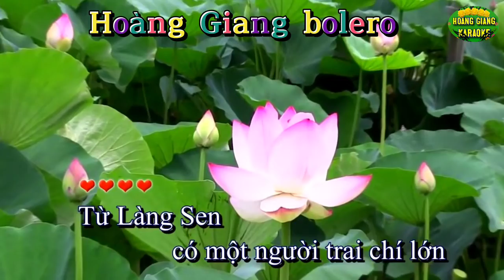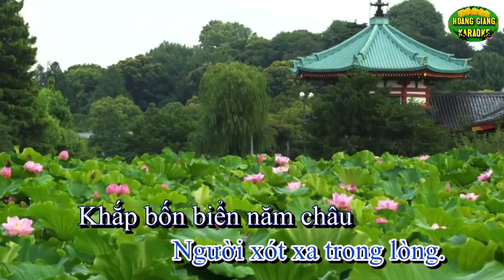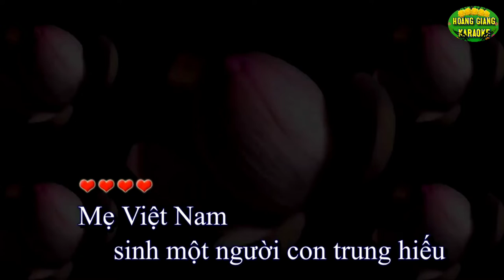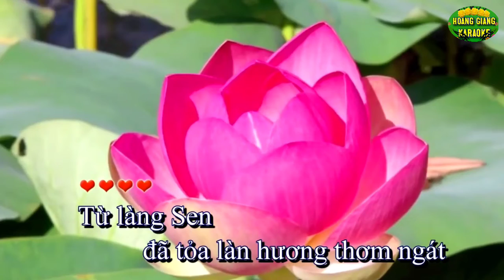Karaoke : TỪ LÀNG SEN